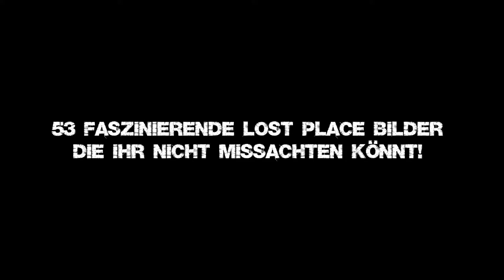TOP 53 LOST PLACES | Bilder die euch nicht mehr los lassen!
Lieber Zuschauer
liebe Urbexer

Sind diese Orte für uns nicht eine Unbeschreiblich schöne Ansicht?
Man kann sich an diesen Orten einfach nicht genug Satt sehen.
Zu sehen wie die Natur sich viele dieser Objekte wieder zurück holt,
denn das was wir Menschen schufen ist meist nicht für Ewig geschaffen.
Das so genannte URBAN EXPLORING ist eine Reise in die Vergangenheit
und dies kann man auf den gezeigten Bilder erahnen...

Liebe Grüße...

Patrick L.Y.D.O.M Production

SocialMedia

Equipment